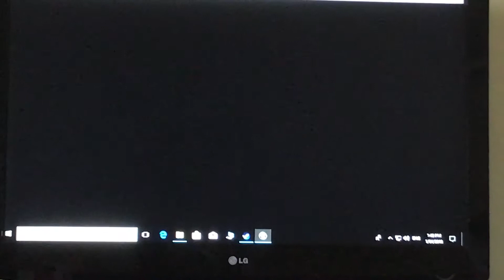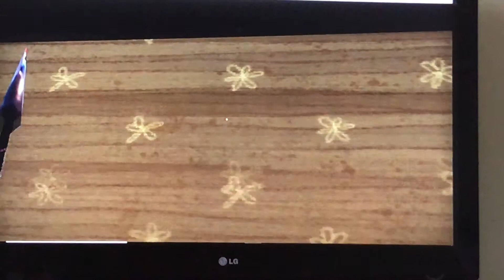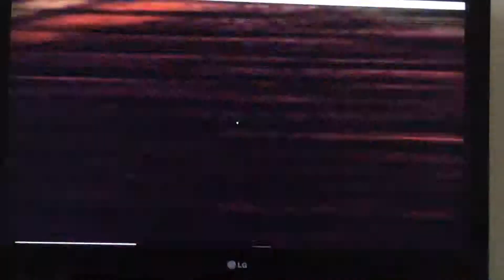Ethan on Hello Neighbour part 1